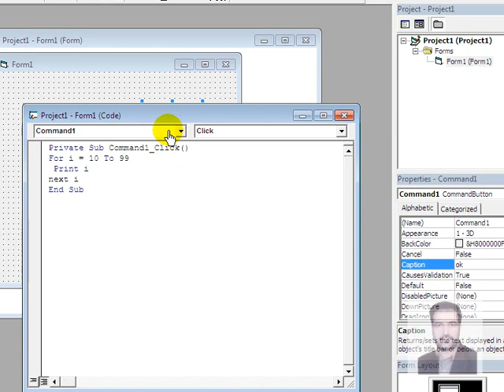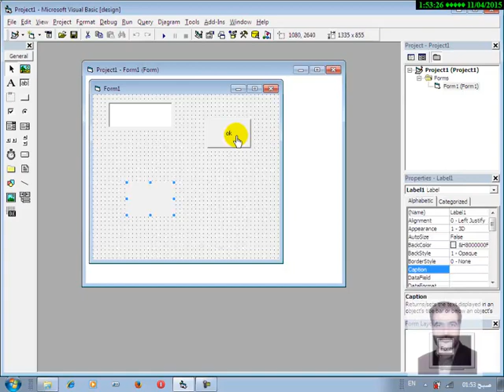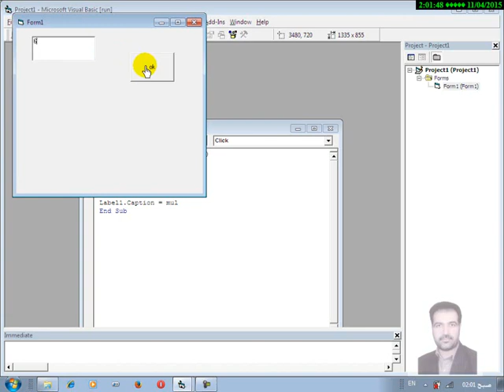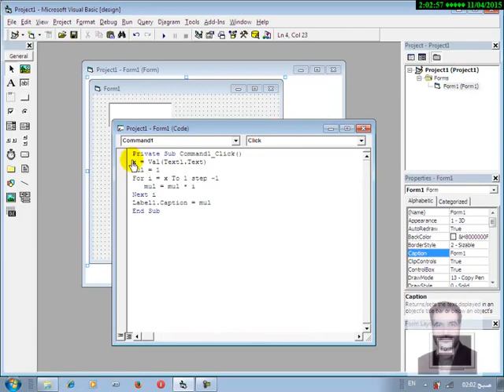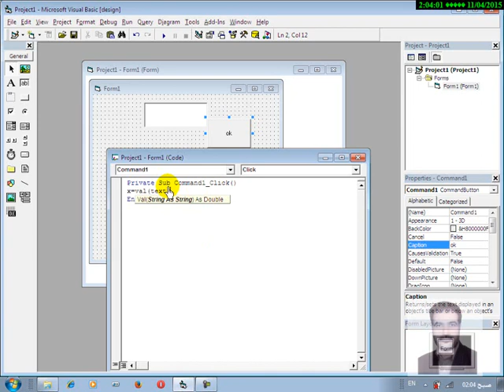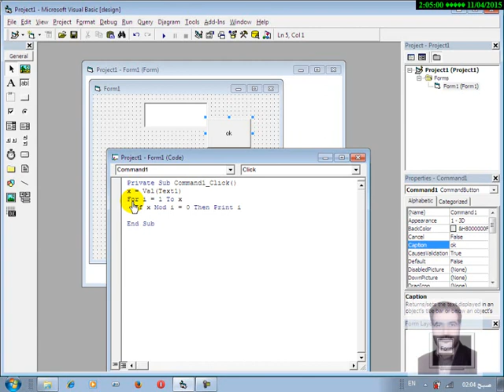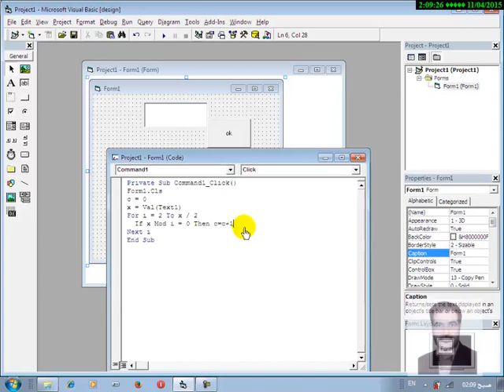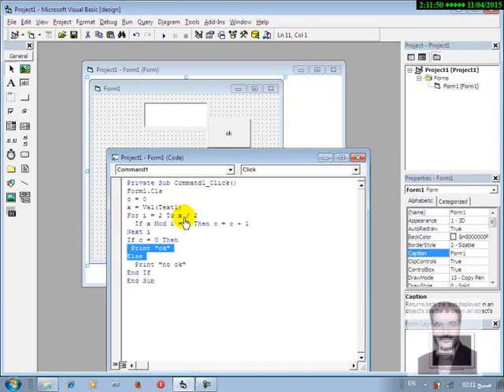Visual Basic - آموزش ویژوال بیسیک قسمت 10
ویژوال بیسیک چیست؟
    کار با محیط ویژوال بیسیک
    مشخصه ها، متدها، رویدادها
    انواع پرونده ها در ویژوال بیسیک
    داده های عددی
    متغیرها در VB6
    متغیرهای رشته ای
    مقداردهی به متغیرها
    ثابت ها
    و …